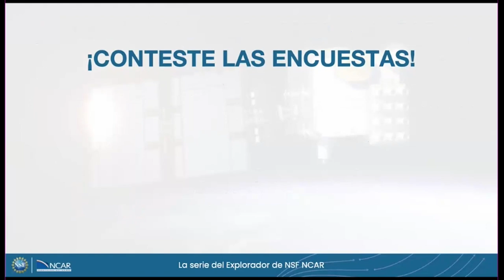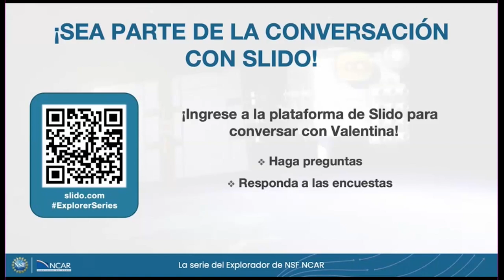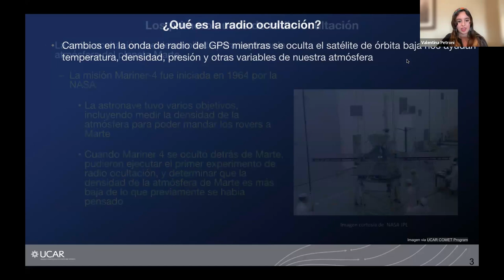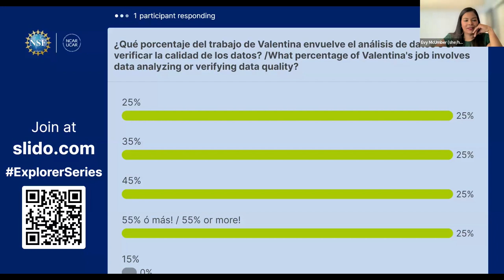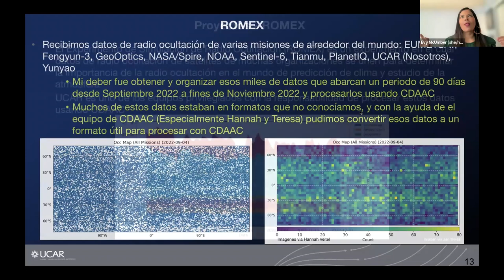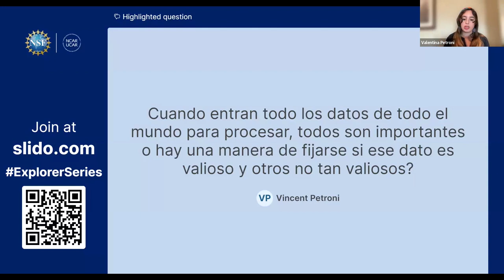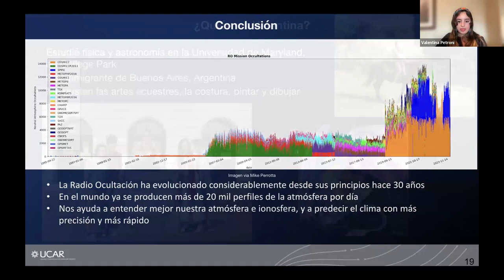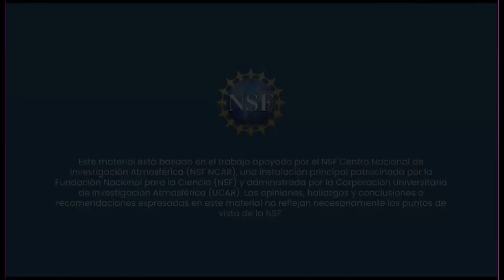¡Descifrando los secretos de la atmósfera con GPS!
Más allá de guiarnos por la ciudad o evitar el tráfico, el GPS tiene un rol fundamental en la ciencia atmosférica. COSMIC, una constelación de seis satélites, utiliza esta tecnología para estudiar la atmósfera de la Tierra con un proceso llamado radio ocultación. Originalmente inventado para explorar las atmósferas de otros planetas, COSMIC presenta un nuevo énfasis en nuestro planeta y mide la temperatura, humedad, densidad y más, generando más de 5000 perfiles atmosféricos diarios. Estos datos son cruciales para la predicción del clima y para comprender mejor el funcionamiento de la atmósfera que nos rodea.

En esta Conversación de la Serie del Explorador, platicamos con Valentina Petroni para aprender un poco más acerca de la ciencia de radio ocultación, y su trabajo monitoreando los satélites y el procesamiento de los datos. También nos contará sobre la importancia de este método de estudiar la atmósfera, con un proyecto en el que participa llamado ROMEX.